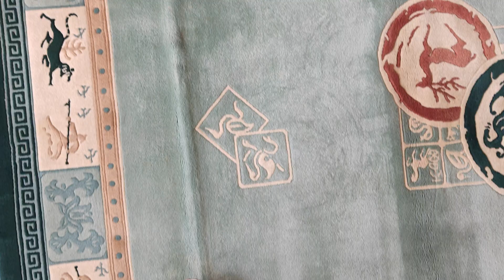Vintage 1980s Chinese Art Deco Carpet #22896 -*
Vintage 1980s Chinese Art Deco Carpet
9' x 12'3" - 274 x 373